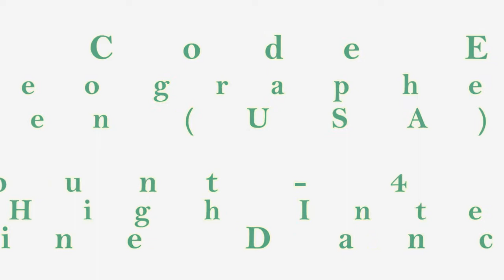Post Code Envy - Line Dance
Choreographer: Joey Warren (USA) Sept 2013
48 count - 4 wall - Phrased High Intermediate Line Dance